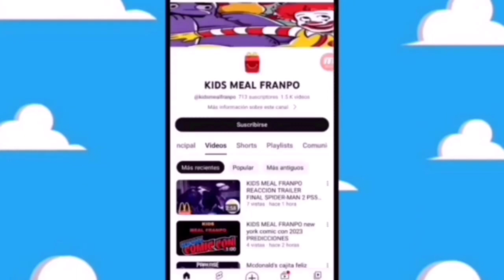VILLANOS#290 HOT TOYS neca yates skurk apple tv me julio 2024